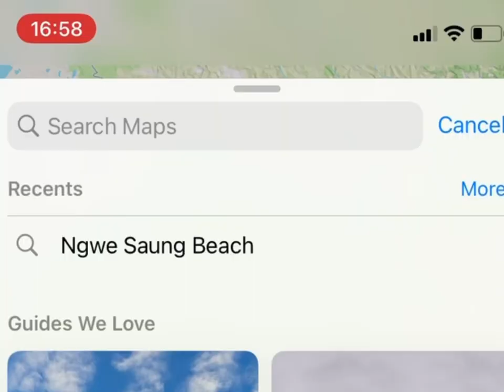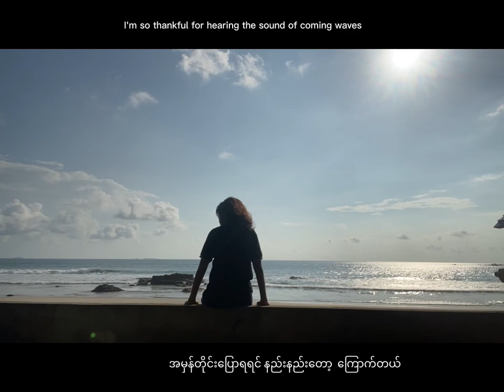My first adventure to the beach - Ngwe Saung